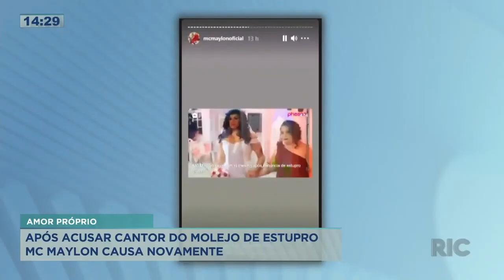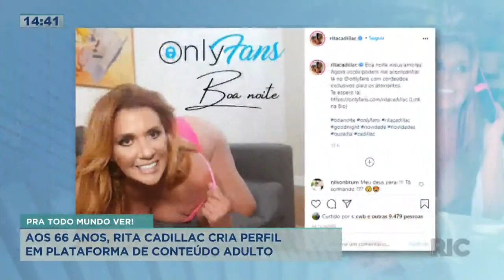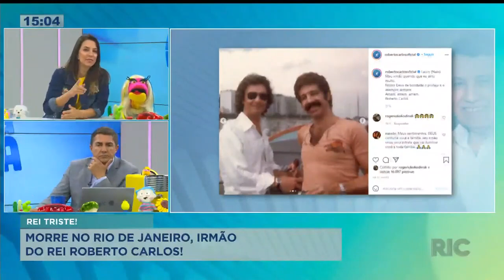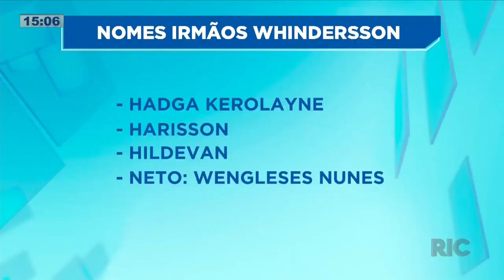Confira as notícias dos famosos na 'Hora da Venenosa' - 12/03/2021